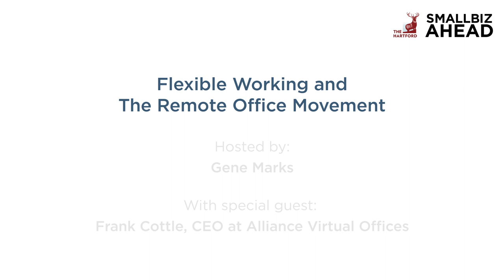The Small Biz Ahead Podcast | Flexible Working and The Remote Office Movement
Flexible working shouldn’t be a one-size-fits-all approach for any business. SBA host Gene Marks talks with Frank Cottle, CEO at Alliance Virtual Offices about the true definition of flexible work, and how businesses can take a customer-focused approach to establish a meaningful company culture and win the war for talent.

The Small Biz Ahead podcast is dedicated to helping small business owners succeed. Each episode focuses on specific topics that can help you bring your small business to the next level. Gene Marks, an author and business owner, offers insight on how to make your business more efficient with tips, interviews and conversations with business owners and thought leaders.

The views and opinions expressed on this podcast are for informational purposes only, and solely those of the podcast participants, contributors, and guests, and do not constitute an endorsement by or necessarily represent the views of The Hartford or its affiliates.